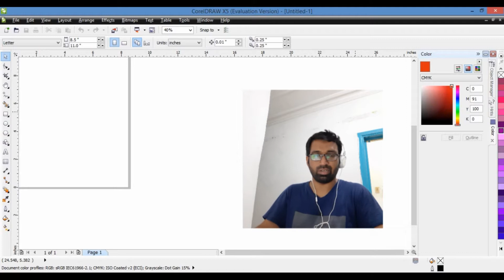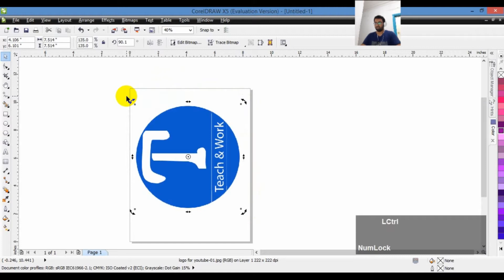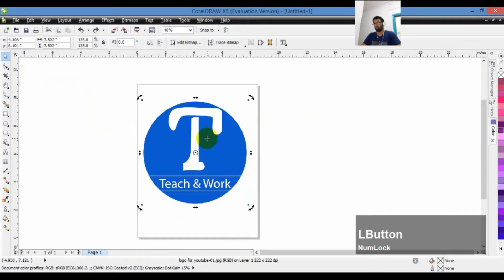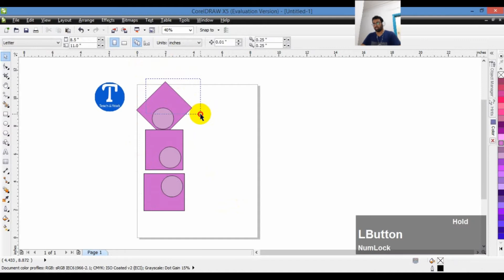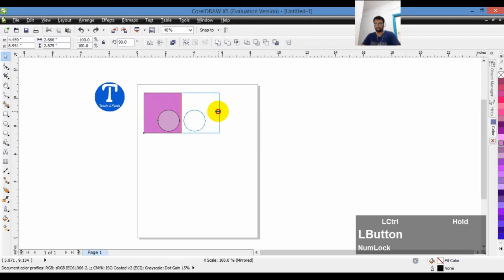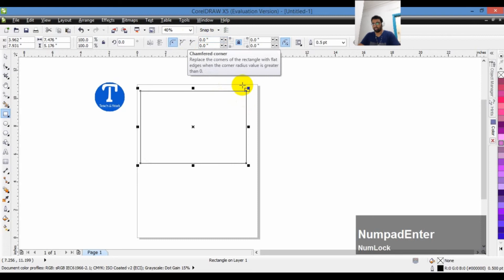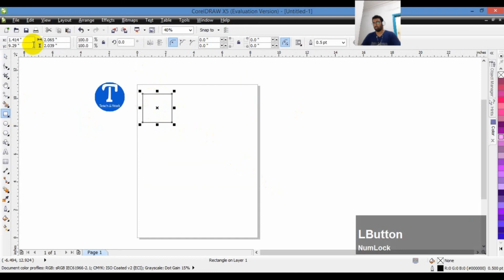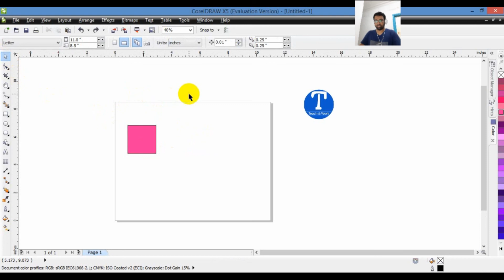how to copy paste, duplicate, rotate, shape tips in coreldraw lesson 3 in urdu hindi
self learning, update your self about graphics software in urdu in hindi